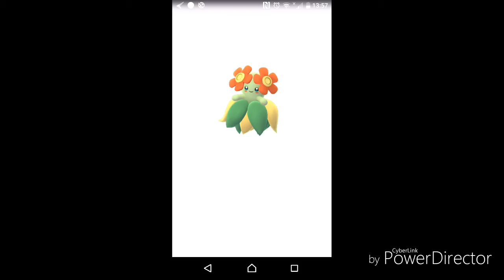PokemonGo evolutions gen 2 gloom -bellosom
PokemonGo evolutions gen 2